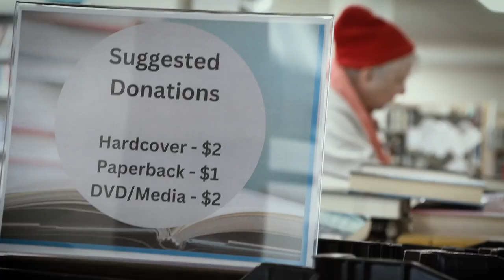Berwick Library Association's Spring Book Sale On Now!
BERWICK LIBRARY ASSOCIATION’S
Annual Spring Book Sale
March 19 to March 23